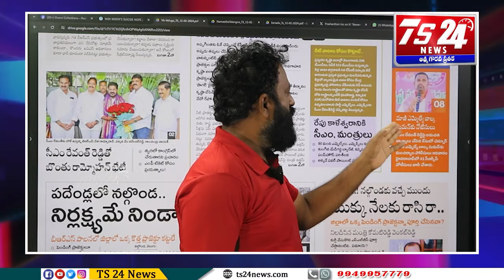భయం సుమన్ DNA లోనే లేదు|TS24 News